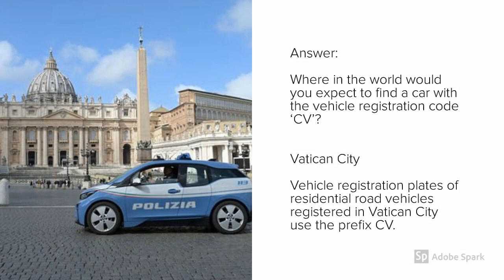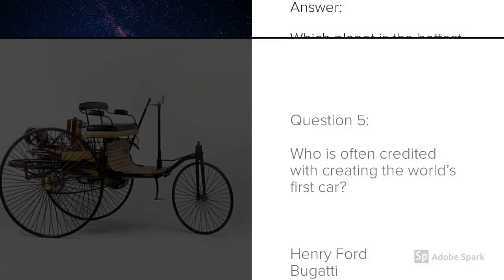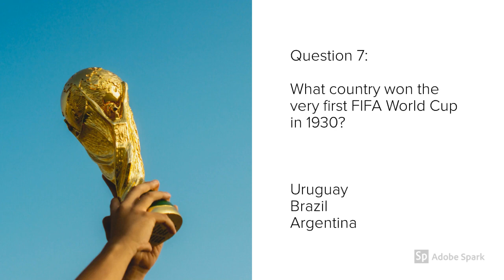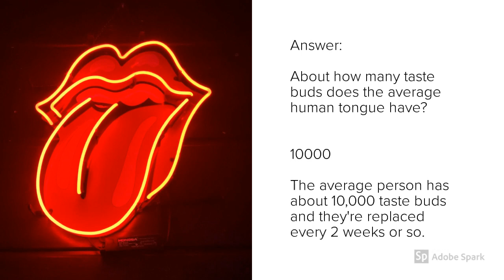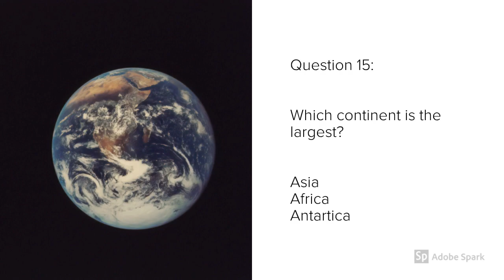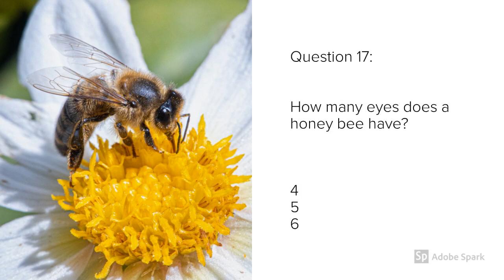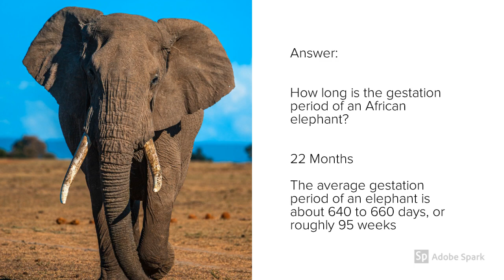20 QUIZ QUESTIONS | Trivia Quiz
20 Multiple Choice Trivia Questions.  Try our General Knowledge Question and Answer Quiz.

Some Old Favourites:

✅  Rubik's Cube 3x3 (Remember these)

✅  Z-Man Games Pandemic Board Game

✅   Hasbro Gaming Monopoly Classic Game

✅  Articulate-The Fast Talking Description Board Game

✅  Cheatwell Games Host Your Own Pub Quiz

✅  Shot in the Dark - The Ultimate Unorthodox Quiz Game